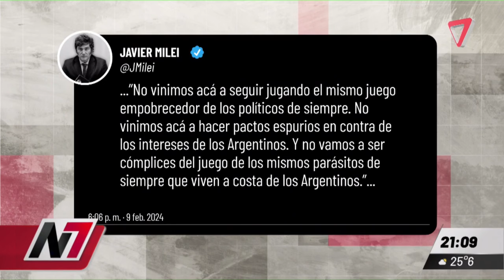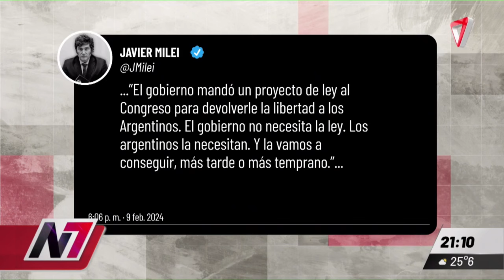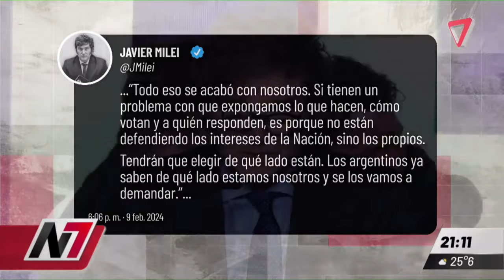😨MILEI criticó a la "CASTA POLÍTICA"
El presidente dobló la apuesta y criticó a quienes votaron en contra de la Ley Ómnibus. Remarcó que no es el Gobierno sino los argentinos los que necesitan la norma, y la van a conseguir más tarde o más temprano.